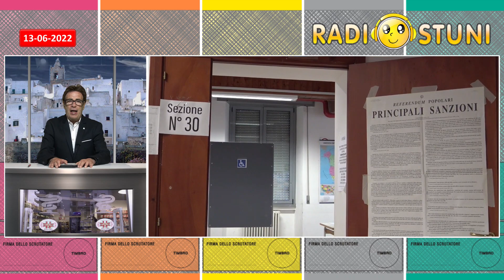Radiostuni News del 13/06/2022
News di Lunedì 13 Giugno 2022
- Referendum sulla Giustizia: i dati dell’affluenza ad Ostuni _ video sedi elettorali
- Incendio spaventoso sviluppatosi in un lido a Specchiolla
- L’atleta ostunese Pierpompeo Semerano si classifica settimo ai Mondiali di Ginnastica Aerobica in Portogallo
- Da oggi l’ospedale della nostra città torna “no Covid”
- “Dal Covid al PNRR” _ una sanità da costruire _ evento
- “Crescita del settore olivicolo – oleario” _ seminario formativo
- Processione e Santa Messa in ricordo dell’apparizione della Madonna di Fatima
- “Beni e Cittadinanza attiva” _ il
- Bollettino Epidemiologico
- Necrologi